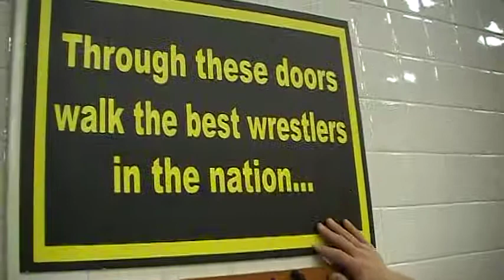Ashland Wrestling Room